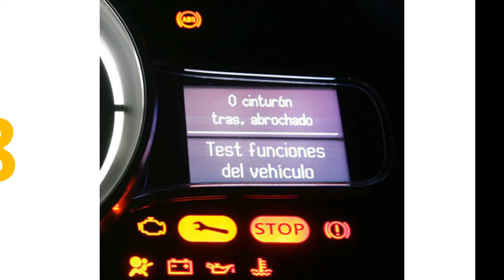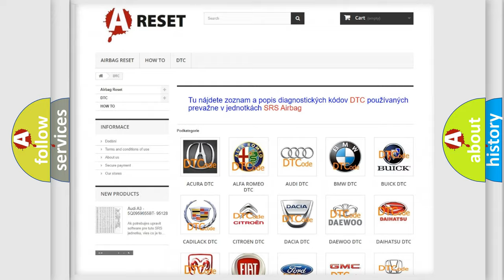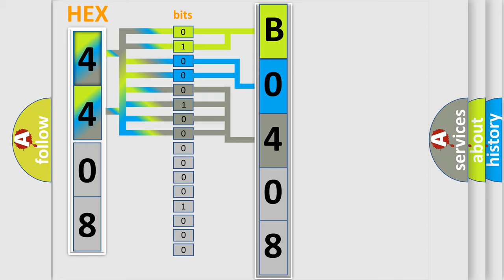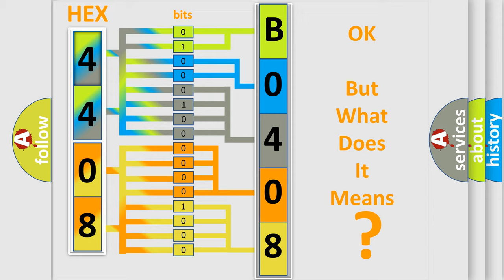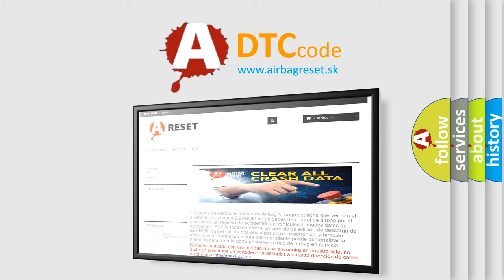DTC Pontiac B0408-05 Short Explanation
Contents:
0:21 Basic DTC analysis according to OBD2 protocol standard.
1:48 Insight into programming
2:58 A diagnostically understandable description of the Diagnostic Trouble Code
3:05 Basic error definition

Make:
Pontiac
Code:
B0408 05
Definition:
Tire Pressure Sensor Low Battery
Description:
If there is a fault in the Tire Pressure Monitoring System (TPMS),such as a damaged or missing sensor(s),damaged module or a communication issue within the vehicle,DTCs are set in the Smart Junction Box (SJB),the TPMS warning indicator will flash for 70 seconds and then remain ON solid when the ignition switch is turned to the ON position and the message center (if equipped) will display TIRE PRESSURE SENSOR FAULT.
Cause:
 Incorrect (non-compatible) tire pressure sensor(s) installed Faulty tire pressure sensor(s) Smart Junction Box (SJB) faulty Tire pressure sensor low battery
Failure Type: